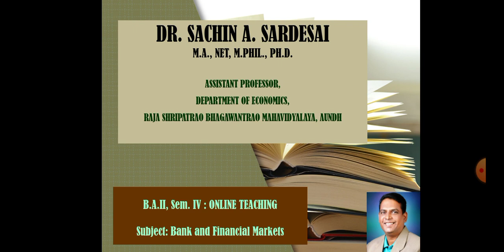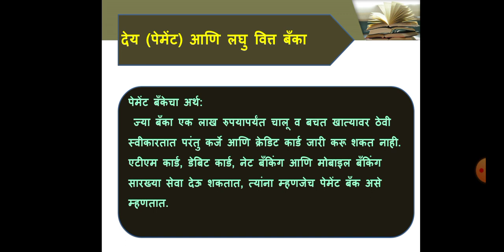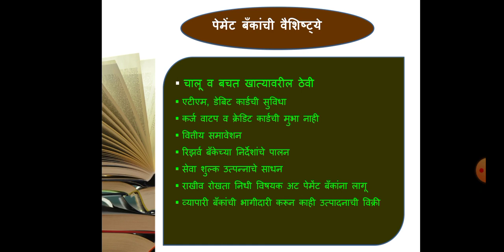Payment Banks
Bank and financial markets